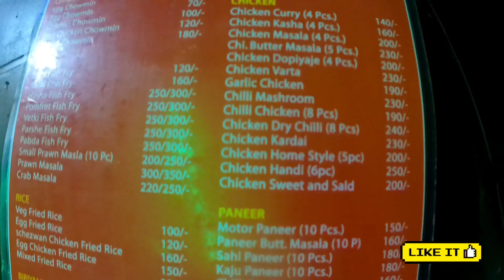Kolkata to Digha by Road | Roadtrip | Road Condition | Toll Paid | Distance | Best Route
Kolkata to Digha by Road | Kolkata to New Digha by Car |  Roadtrip | Day Driving | Kolkata to Digha Road Condition | Kolkata to Digha Toll Paid | Kolkata to Digha Distance | Kolkata to Digha Time | NH 116B Road Condition | Kolkata to Digha Best Route | Digha Sea Beach | New Digha Sea Beach | First Youtube Payment | Youtube Monetization | Durga Puja 2023 | Durga Puja Travel | Weekend Trip from Kolkata | Long Drive from Kolkata | Wagon R VXI

Kolkata - Kolaghat - Nandakumar - Contai - Digha - New Digha

কলকাতা থেকে দীঘা | গাড়িতে দীঘা পূর্ব মেদিনীপুর | কিভাবে যাবেন | কত খরচা | সম্পূর্ণ তথ্য | দুর্গা পুজো ভ্রমণ

Total toll Kolkata to Digha , Rs.275, Distance 190 kms